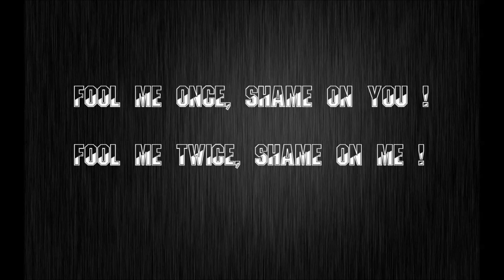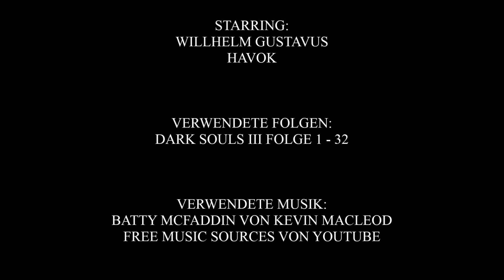Best of Red Butterfly Gaming - DARK SOULS III (part 1) [Deutsch/German]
Best of Dark Souls III
PART 1

RED BUTTERFLY GAMING